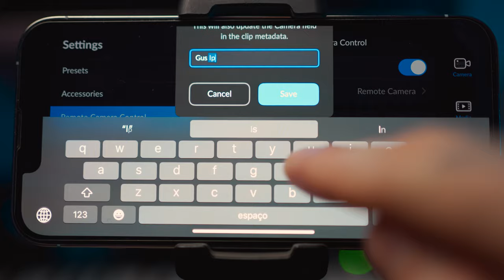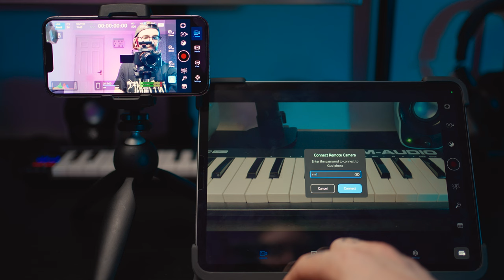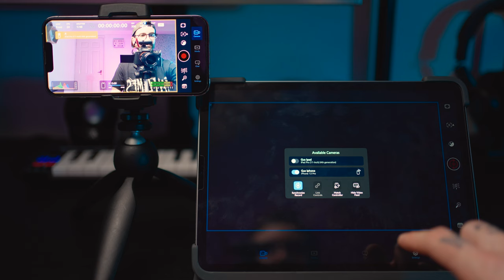Monitor de Filmagem Remoto com iPad | Blackmagic Cam 2.0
Nesse tutorial eu te ensino como transformar o iPad num Monitor Externo de filmagem utilizando o aplicativo Blackmagic Cam 2.0

Essa nova atualização permite conectar dispositivos Apple e muito mais!

Blackmagic Cam
DICAS de PRODUTOS:

Clip Filtro para Celular 52mm
Filtro ND Variável 52mm K&F Concept
Filtro Pro Mist 52mm Walking Way
Lente Anamórfica pra Celular Ulanzi

Cage pra iPhone 14 Pro Max SmallRig
Cage pra Samsung SmallRig
Cage pra Celular Universal Ulanzi

Gimbal Aochuan Smart X Pro
Gimbal Zhiyun Smooth 5
Gimbal Zhiyun Smooth Q3
Gimbal FeiyuTech Scorp-C

Tripé GorillaPod
Mini Tripé Manfrotto
Extensor de Câmera
Suporte de Celular
Suporte de Monitor SmallRig
Magic Arm SmallRig
Alça pra Mão

Microfone Rode Mic Go II
Microfone BOYA MM1
Microfone Lapela Sony LV-1
Microfone Lapela pra iPhone Boya

Mini Luz de LED Portátil Ulanzi
Bastão de LED Ulanzi

DJI Neo
DJI Mini 2
DJI Mini 3